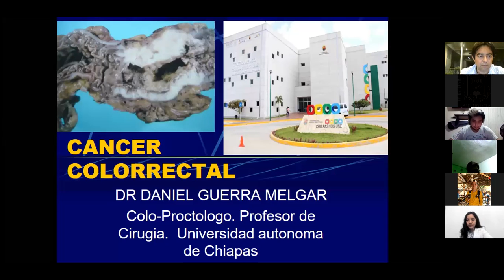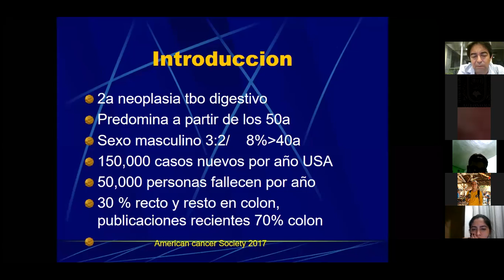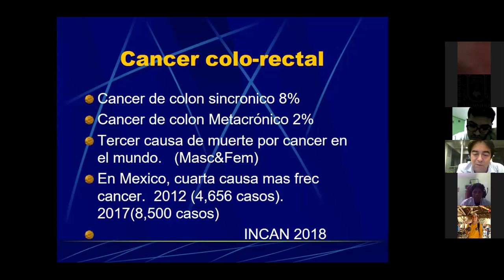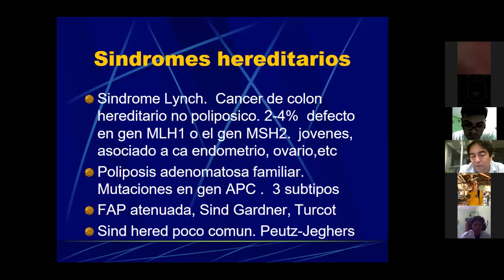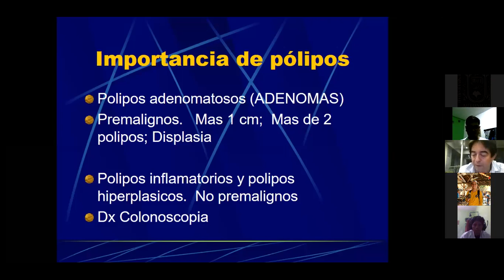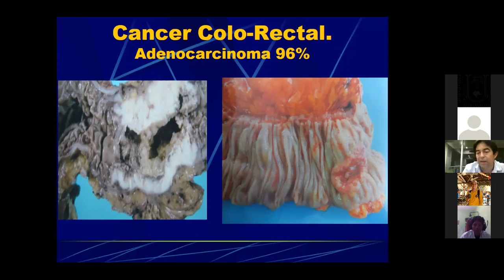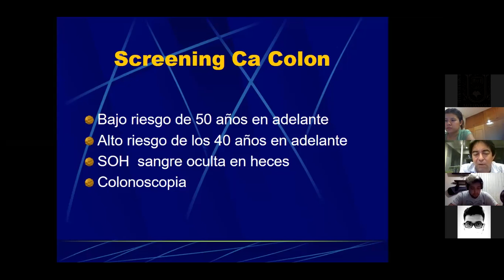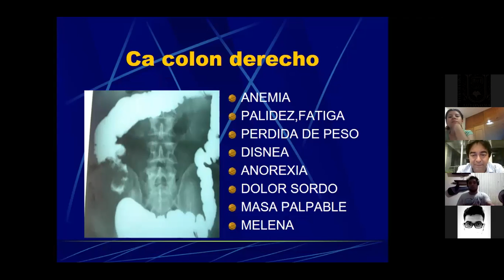Clinica Gastroenterologia_Cancer Colonorectal_28/10/2020